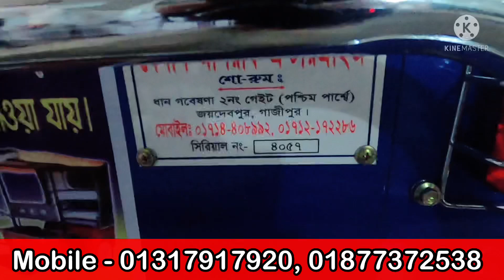Borak First বোরাক ফাস্ট এর দাম জেনে নিন | জয়দেবপুর , গাজীপুর ।